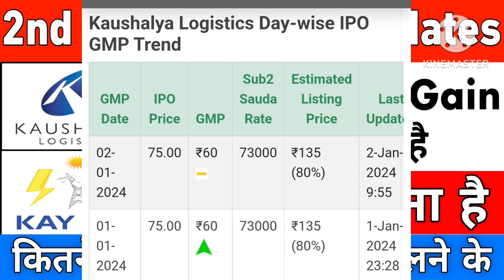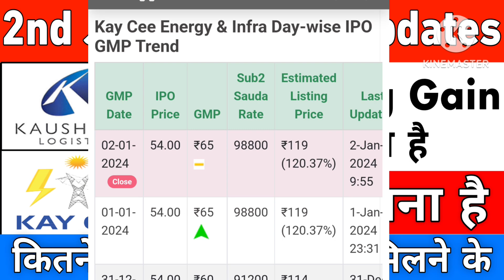Kay Cee Energy IPO ! Kaushalya Logistics IPO ! IPO GMP Updates Today ! IPO Listing Gain Today